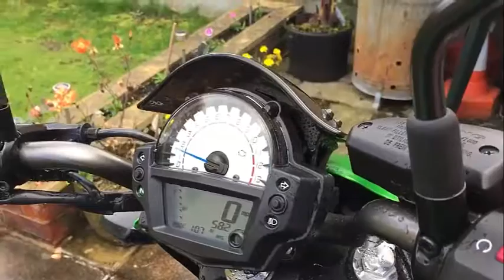Kawasaki ER6N Scorpion Exhaust sound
Leo vince, akrapovic, arrow, devil, ixil, m4, mivv, remus, scorpion, two brothers, yoshimura, austin racing and more :D